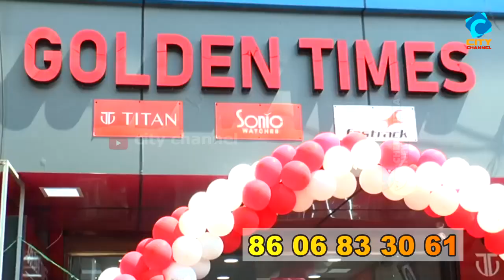നെടുവോട് സിഎച്ച് റോഡിലെ പാലം ഉദ്ഘാടനം ചെയ്തു.